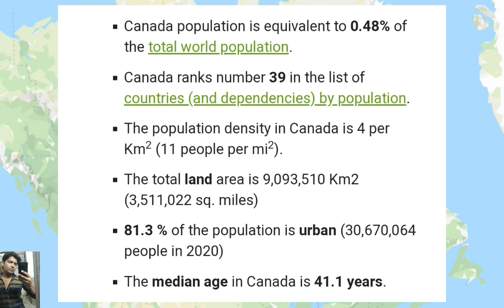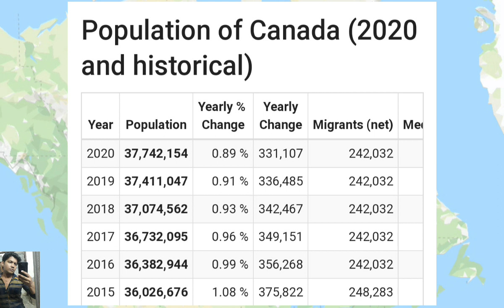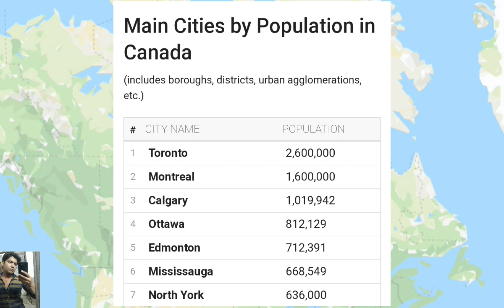Canada population 2021 | toronto population | vancouver population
You will get the video of what is the population of any country. All you have to do is search the name of the countries on YouTube and you can watch the video of your country's population by visiting the Jaidev channel online.

I have uploaded the video of population of all countries on my channel. Whether it is South America USA China South Korean uk philippine Afghanistan Pakistan France Iran italy Kenya nigeria Japan India Bangladesh Russia Europe population of all countries I have told you the population of all countries.  If you want, you can know the population of your country by searching on YouTube.

Note -

Like a good and true citizen you should also help us, those who are poor they do not have money even to eat food we should help them.
Donating some of our money can help a poor person
We help those people like orphans or handicapped and who sleep on the road no money to eat food old destitute who have no money to get married etc.
Some people have donated and you also contribute. Thank you.
please check About Section
God will help you if you help the poor

Charity Owner Faiyaz Ahmed